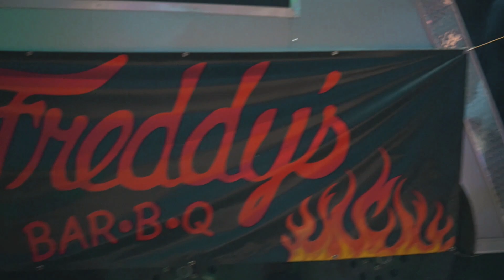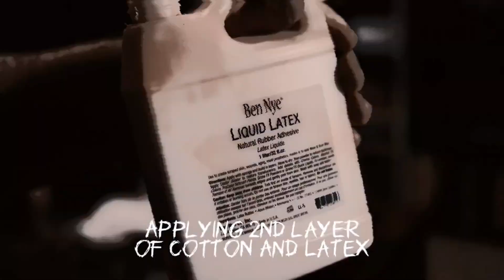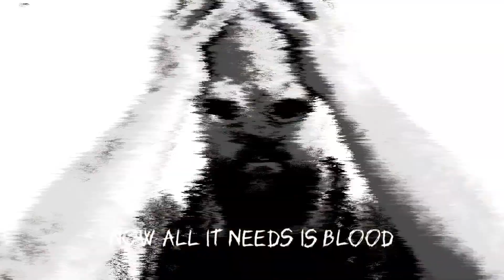gory-osities season 2 episode 11 Tommy's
Get ready for Gory-osities Episode 11, and brace yourselves for the bloodiest episode we've ever released! 🎃 This time, it's Tommy at the helm, and he’s diving into the madness of Kids Night at City of Chaos. But don’t let the name fool you—things get terrifying with a truly scary mask that steals the show. You won’t want to miss this twisted blend of chills and thrills! Tune in if you dare, because this one's going to haunt you long after the credits roll... 😱